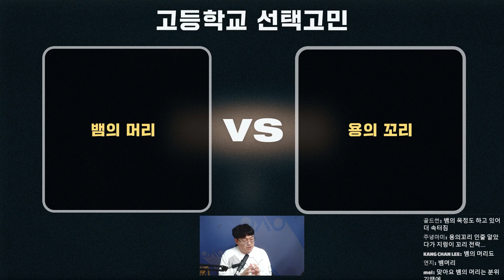고등학교 어디가 유리? | 입시재판 몇 대 몇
23/01/31  화요일에 진행된 입시재판 방송 중 일부 내용입니다.